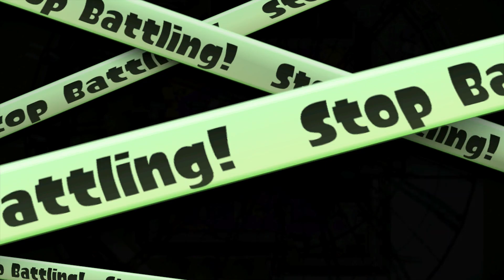Splatoon - Multiplayer Gameplay Part 49 - Close Quarters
Splatoon Gameplay continues in Part 49!

Splatoon is a third person shooter for the Nintendo Wii U. The goal is to lay down as much ink as possible on the map while also stopping the other team from doing the same. You control a character which can turn into a squid in order to traverse the landscape and the game allows you to pick up some custom items and loadouts along the way as you level up.